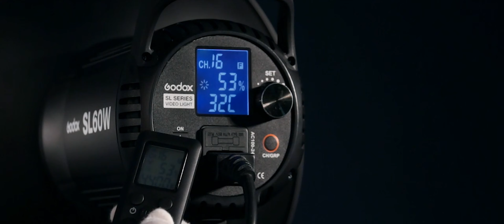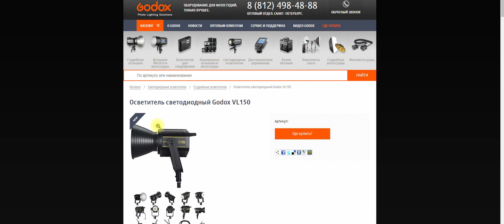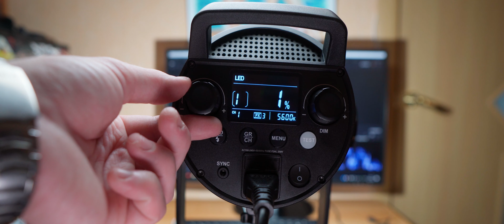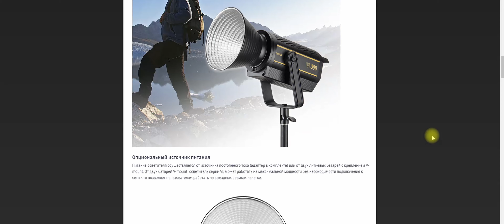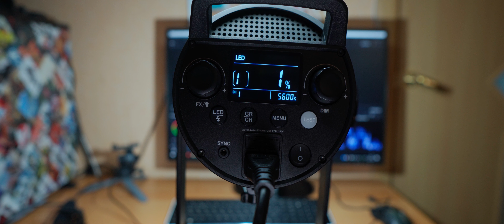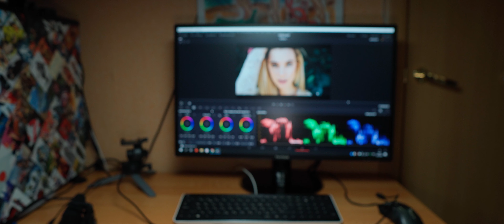Мой новый свет для видео Godox FV150